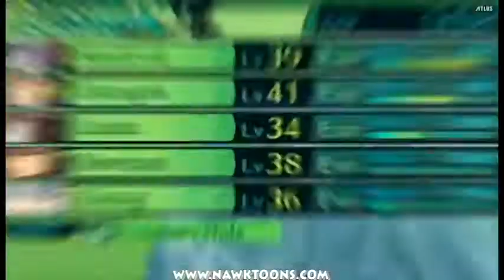Top 5: Under-Appreciated Games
Here we go, time to bring you our first ever TOP 5! We wanted to do our first one with a bang, so here's some under-appreciated gems that we personally love and no one talks about!